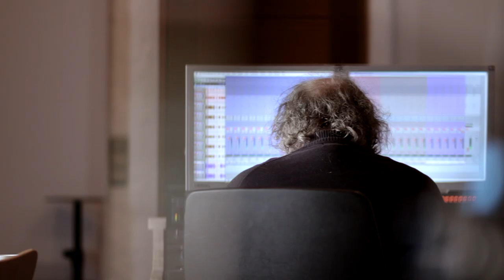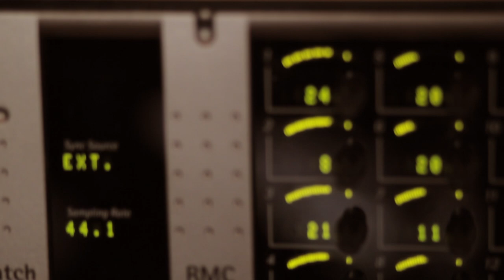Fischer Spangenberg Quartett - GATEWAY Video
New Album out August 30th!

and Facebook.com/FSQmusic for more info and updates!

Zwei Jahre nach Veröffentlichung ihres Debüts "Lucid" ist das FSQ jetzt mit neuem Album und neuen Stücken zurück.
Nach einem gefeierten Release-Konzert in Rom, einem ECHO Jazz 2011 und begeisterten Rezensionen der Jazzpresse für "Lucid" war es keine leichte Aufgabe für die 4 Hamburger, einen würdigen Nachfolger ins Leben zu rufen. Sie nutzten die Tourerfahrungen der letzten 2 Jahre, darunter nicht nur renommierte Jazzclubs wie das A-Trane in Berlin oder die Unterfahrt in München, um neues Material und neue Inspiration zu sammeln. Schliesslich wollte man an die Erfolge des ersten Albums, darunter national und international hoch dotierte Preise wie der Jazzprix in Straubing und Nove Hrady, unmittelbar anknüpfen. Auslandskonzerte wie in Paris und 2 Touren durch Deutschland gaben der Band die Gelegenheit intensiv an ihrem Sound zu arbeiten. Was dabei heraus gekommen ist, kann man nun sowohl Live, als auch auf dem im Frühjahr 2013 erscheinenden zweiten Album hören.
Die Band hat es geschafft, einen eigenen Sound zu entwickeln, der Einflüsse aus verschiedenen Genres zulässt, ohne beliebig zu werden. "Es darf [...]rocken im jazzigen Kontext. Komplexe Rhythmen mit viel Druck, bluesige Atmosphäre, skandinavisch angehauchte Weisen[...], wuchtige Beats mit fräsender Gibson oder das clever geschichtete Titelstück zeigen, wie souverän die Jungspunde ihre Themen anpacken." (Uli Lemke, JAZZthing/84) Durch die intensive gemeinsame Arbeit der letzen Jahre ist in der Band eine Vertrautheit entstanden, die jedes Konzert zu einem spannenden Trip zwischen Spontanität und ausgefeilten Arrangements werden lässt. Das FSQ zeigt besonders live, wieviel Energie in der Band steckt, überzeugt mit "muscles, brains and slender creativity" (Ayroldi, Musica Jazz, Italien) und macht auf der Bühne keinen Hehl daraus, dass dort vier Freunde Musik machen.

Besetzung:
Heiko Fischer - git
Christoph Spangenberg - p
Daniel Stritzke - b
Konrad Ullrich - dr